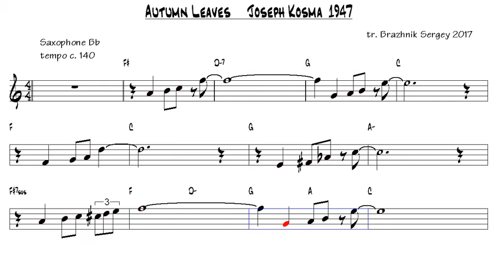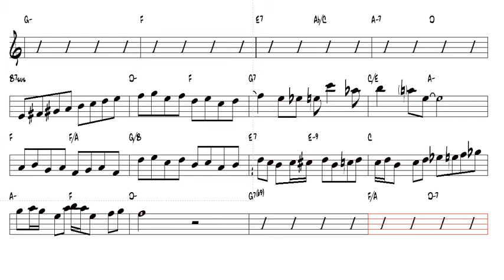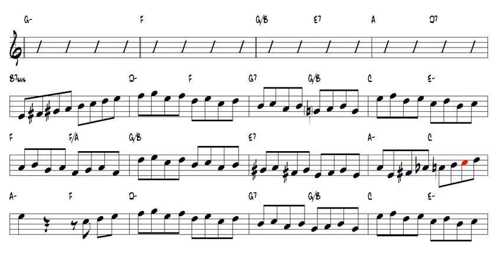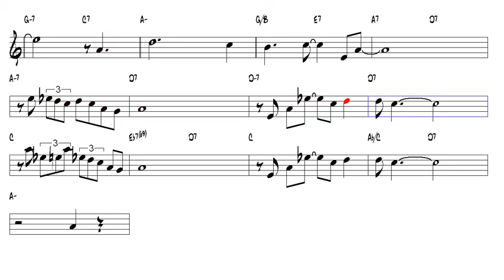Autumn Leaves Joseph Kosma 1947 t 140 Tenor Sax